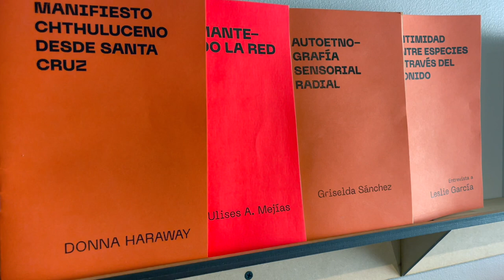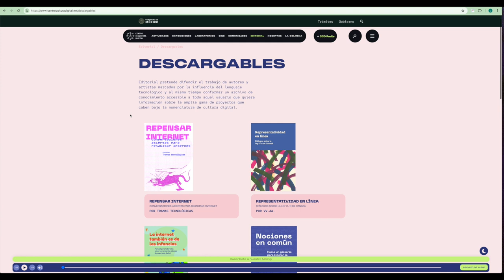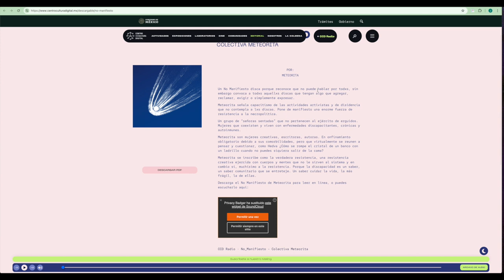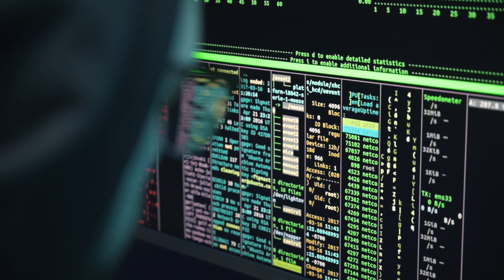PENSAR JUNTAS #3: ¿Cómo entender la cultura libre?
«Pensar juntas» es una conversación polifónica que hace eco de las preguntas que compartimos.

00:00 Ximena | Atristain Editora y traductora
03:05 Alberto López Cuenca | Investigador